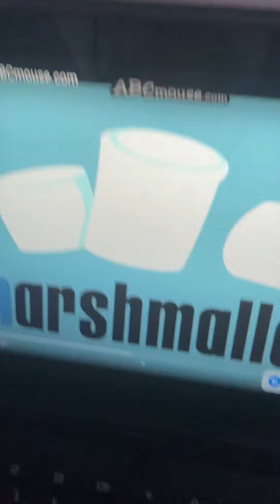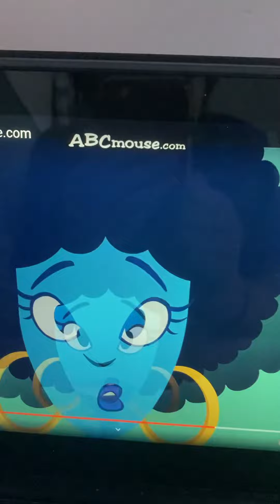M Song (1970)